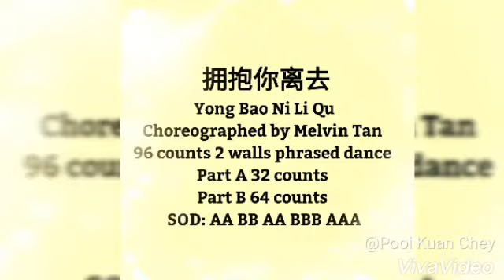Kickick Line Dance - 拥抱你离去 Yong Bao Ni Li Qu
拥抱你离去
Yong Bao Ni Li Qu
Choreographed by Melvin Tan
A 4x8. B 8x8
SOD:  AA BB AA BBB AAA
Music : 拥抱你离去 Yong Bao Ni Li Qu by 郭玲 Guo Lin (DJ版）